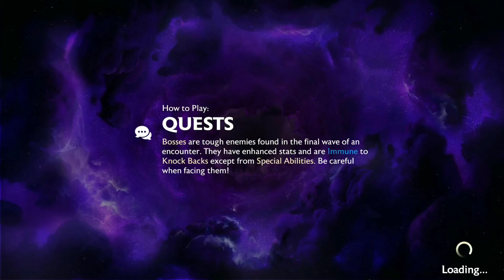Disney mirrorverse Gameplay Part 2 Android & iOS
to never miss a notification
All Gaming Gadgets in one place
About Disney mirrorverse
Unite teams of empowered Disney and Pixar Guardians to defend the Mirrorverse!

This is Disney Mirrorverse, a visually stunning new action RPG game for mobile, set in an all-new divergent Disney universe where players assemble teams of amplified, action-ready, 3D Disney and Pixar characters to battle against a dark force.

Long ago, two stars collided to create an altered universe full of light and dark forces. In the Mirrorverse, Stellar Magic has evolved familiar worlds, now threatened by hordes of unrelenting Fractured enemies. Players unite teams of powerful Guardians to battle together through an ever-evolving narrative of epic quests to defeat the Fractured forces seeking to shatter the Mirrorverse...,